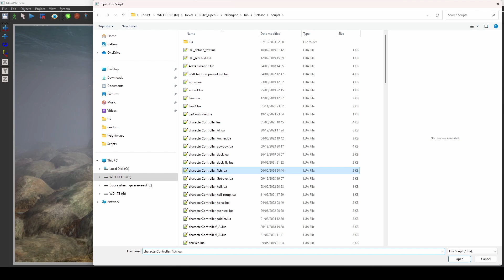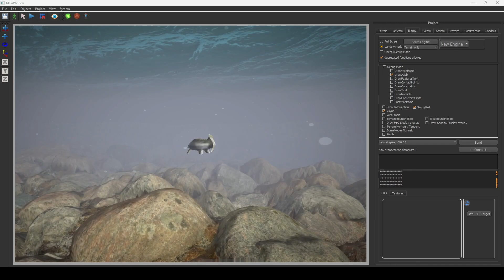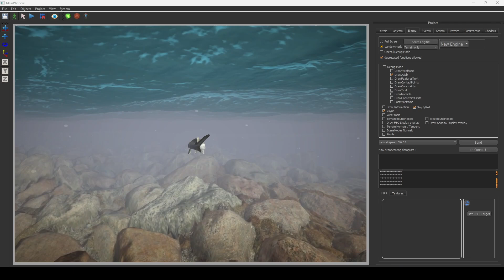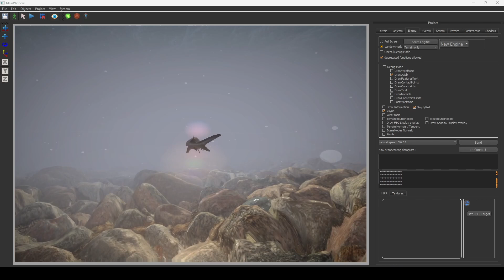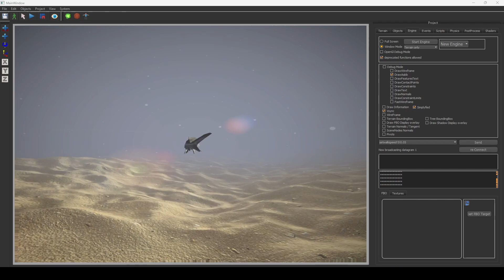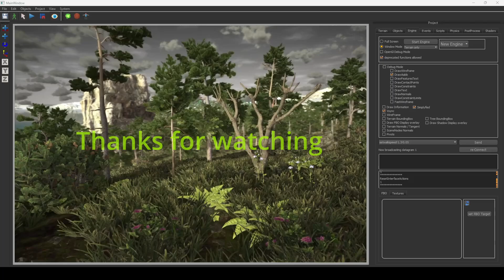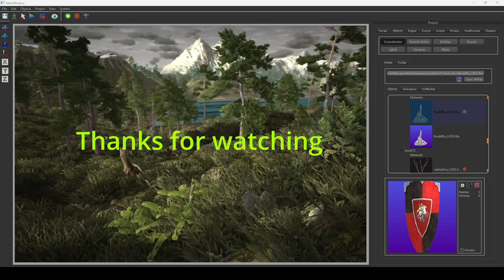lua script fish controller C++ & OpenGl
This is my own OpenGl engine, features so far:

-scene manager
-post-processing manager (SSAO, FXAA, Blur, ect.)
-lua scripting
-bullet physics (with constrains control)
-multi-texturing
-terrain painting.
-engine and editor are two separated executables
-debugging mode
-own mesh import with physics constrains.
-particle system
-particle editor
-material editor
-components to objects
-Animation Editor (in progress)
-PBR material
-Volumetric clouds
-Tessellation terrain with displacement maps
-Cascaded shadow mapping
-Vegetation Instance Layers